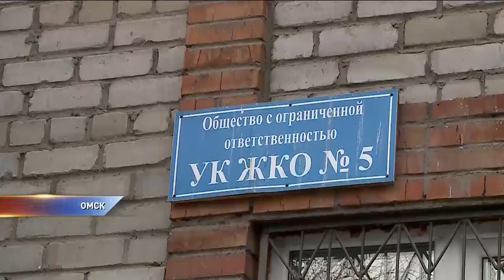Люди в Омске страдают из-за подтопленных подвалов